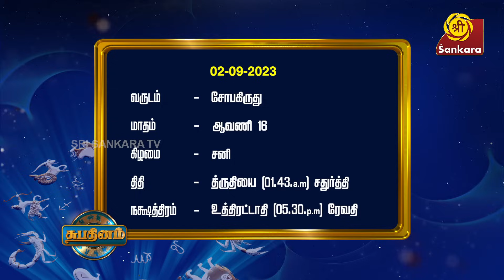சனியும் நன்மையைதான் செய்யும்! l Shubadinam 2-09-2023 l